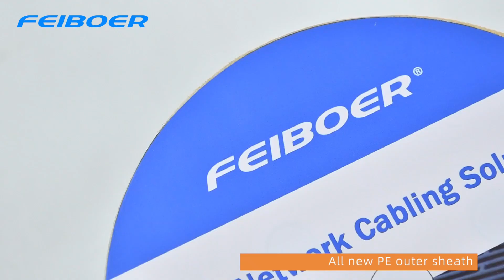Cat6 Ethernet Cables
Offering speeds up to 10 Gigabit and bandwidth up to 550 MHz, Cat6 provides adequate coverage for current smart technology and enterprise networking.